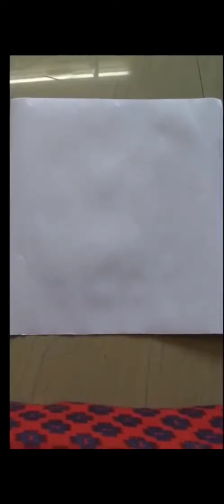foot print art